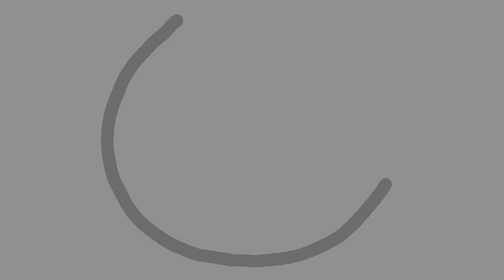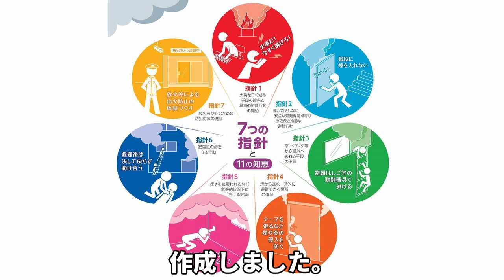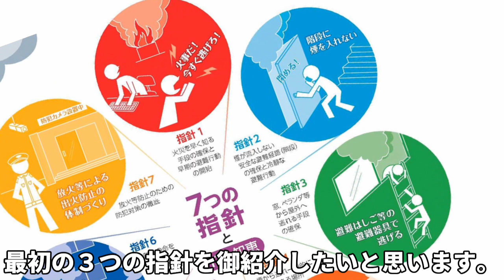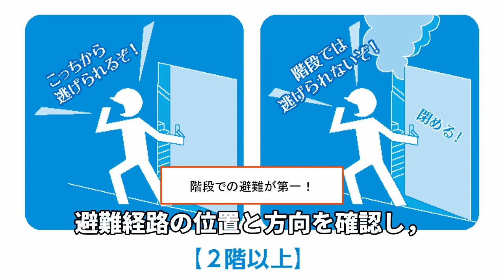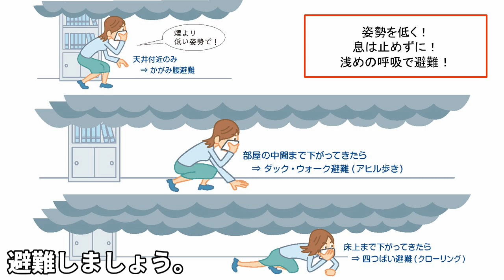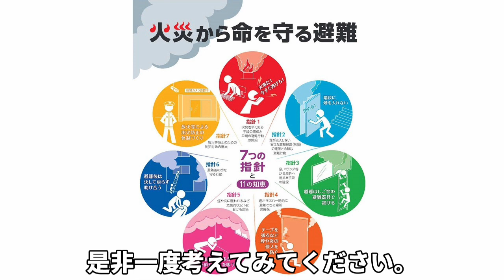京都市消防音楽隊『おうち de ふれあいコンサート』（火災から命を守る避難の指針編）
『防火ふれあいコンサート』の動画配信版「おうち de ふれコン」
・演奏曲：「花は咲く」「与作～浪花節だよ人生は」

0:18 「花は咲く」
3:41  防火防災のお話「火災から命を守る避難の指針」
9:47 「与作～浪花節だよ人生は」

‹関連サイト›
京都市消防局：消防音楽隊